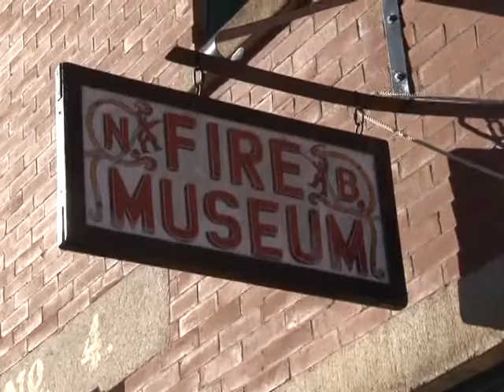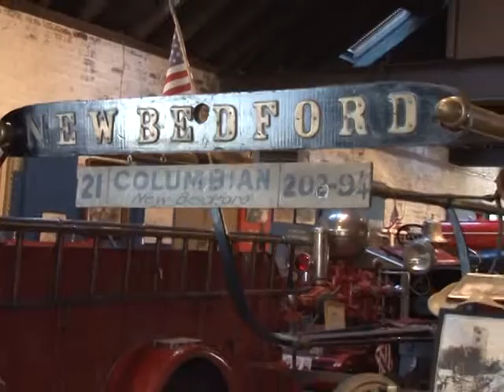New Bedord Fire Museum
Annual New Bedford Fire Department Open house event at the New Bedford Fire Museum, October 6th, 2015.